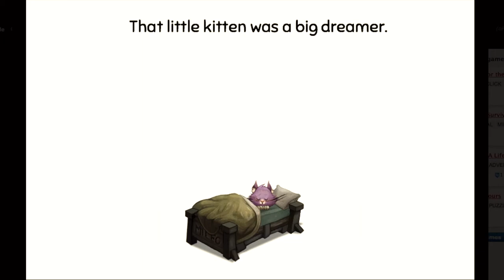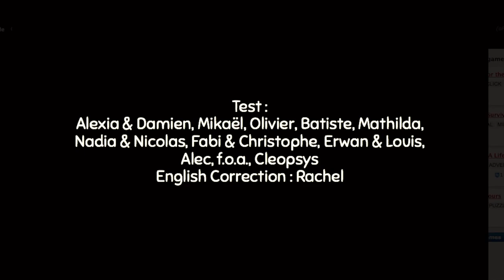! A Knots Story - Tuesday Gaming w/ Prince Apple !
~A purple kitten faces a new adventure! Too bad its still a demo~

~PEACE!~